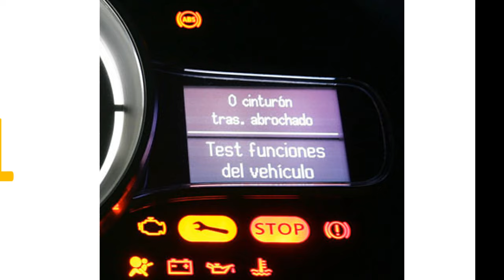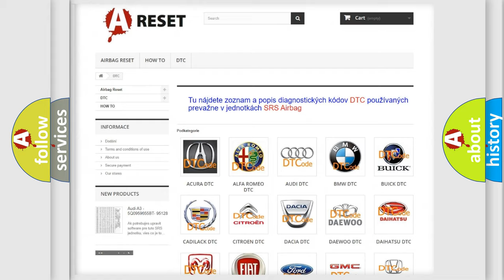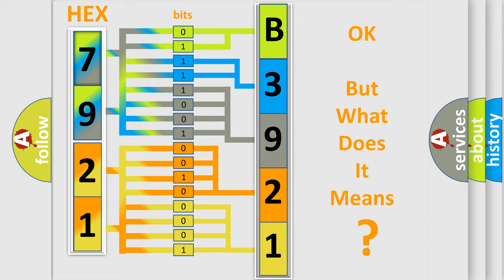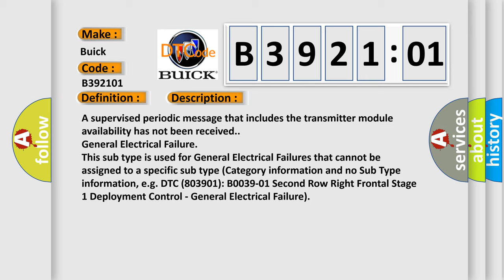DTC Buick B3921-01 Short Explanation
Contents:
0:21 Basic DTC analysis according to OBD2 protocol standard.
1:48 Insight into programming
2:58 A diagnostically understandable description of the Diagnostic Trouble Code
3:05 Basic error definition

Make:
Buick
Code:
B3921 01
Definition:
Lost Communication With Front Controls or Display Interface Module
Cause: